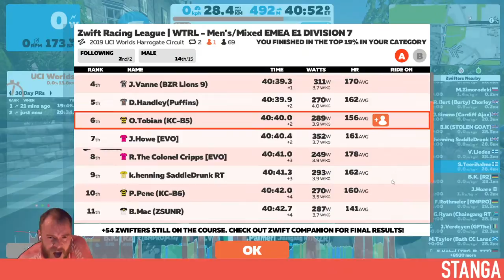WTRL Zwift Racing League - Season 2 - Race #4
Zwift Racing League Season 2
Race #4 2019 UCI Worlds Harrogate Circuit